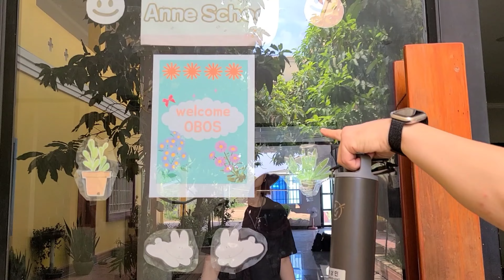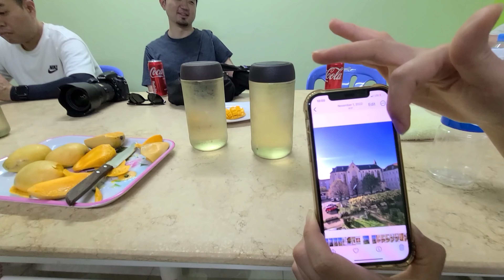1부)한마음한몸 운동본부 환영합니다! 방송인 오수진님,국제협력센터, 홍보팀, 노멀컴퍼니 촬영팀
2024년 4월 24일 한마음한몸운동본부팀에서 안나스쿨을 방문해주셨습니다.
4월 27일까지 안전한 여정이 될 수 있도록 기도부탁드려요